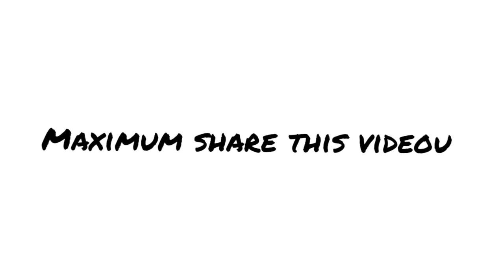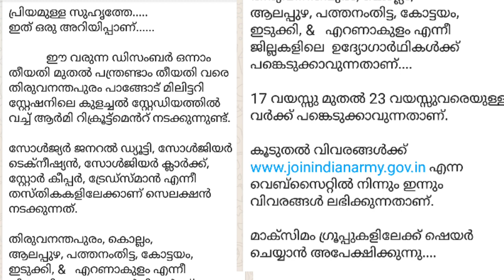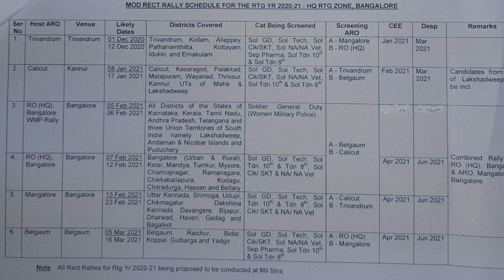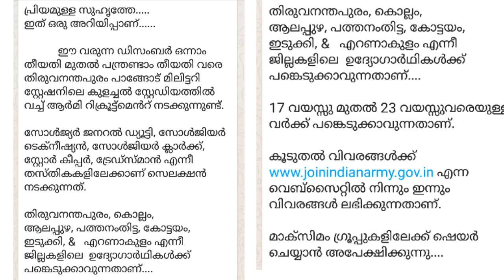Army Recruitment Rally|2020|Tvm Aro Dates|Whatsapp Msg Original Fact|Defence Jobs Malayalam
Army Written Exam Best Text Books link

2. General duty and Tradesman 8th and 10th Book

Navy Exam text books

SSR Examination textbook

Airforce  Exam Text book links

Group X Trade Text Book

Group Y Trade Textbook

Group X and Y textbook

1.NDA & NA Sets of books :-
2. 10 Practice Sets NDA :-
3. NDA / NA Solved Paper Chapterwise & Sectionwise

4.NDA/ NA 14 years Mathematics Topic-wise Solved
Papers

5.NDA/ NA 14 years English & General Knowledge Topic-
wise Solved Papers

CDS Exam Books

1.CDS (Combined Defence Services Examination)
Solved Papers

2.CDS 14 Years Mathematics, English & General
Knowledge Topic-wise Solved Papers

3.CDS Combined Defence Service Entrance
Examination

4.CDS Solved Paper Chapterwise & Sectionwise
5.CDS (OTA) : Combined Defence Services Entrance
Examination Paperback

SSC sub inspector exam Guide

SSB Interview Guide